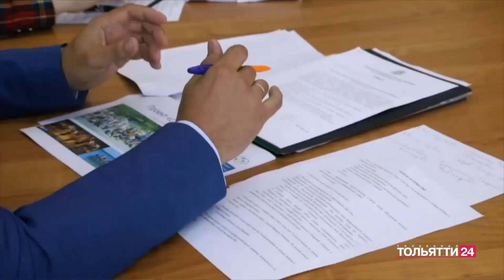Константин Доладов ("Обозреватель" 09.10.2023)